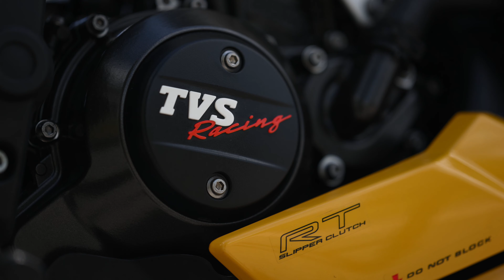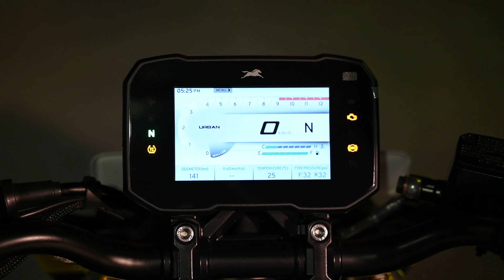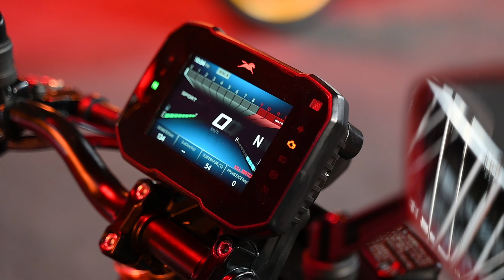2023 New Model TVS Apache RTR 310 : Detailed Walkround Review | Features | Price | Best Or Not? 4K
2023 New Model TVS Apache RTR 310 : Detailed Walkround Review | Features | Price |  Best Or Not ??

Chin mount
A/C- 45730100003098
IFSC- BARB0MOWAXX

Detailed Walkround Review | Features | Price | Best Or Not ??,2023 New Model TVS Apache RTR 310,apache rr 310 review 2023,apache rr 310 review,apache rr 310 review in hindi,apache rr 310 review in tamil 2023,apache rr 310 review in telugu,apache rtr 310,apache rtr 310 ride review,apache rtr 310 price details,new rtr 310 launch in india,the sameer vlogs